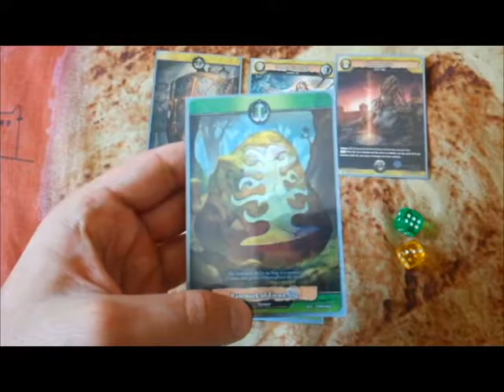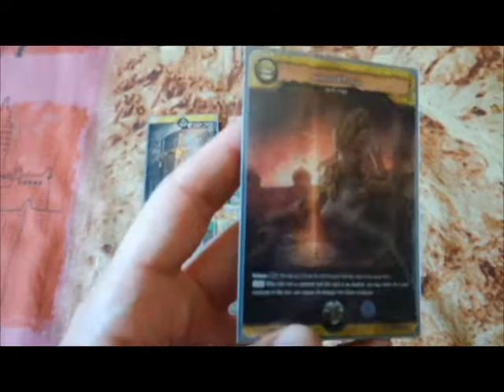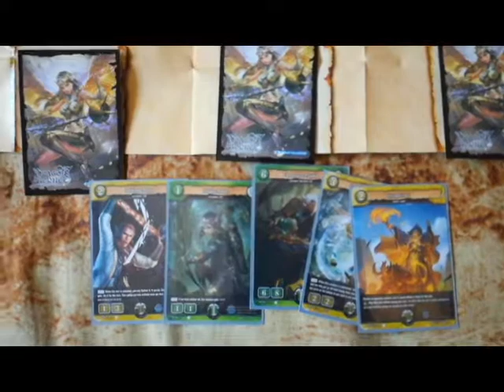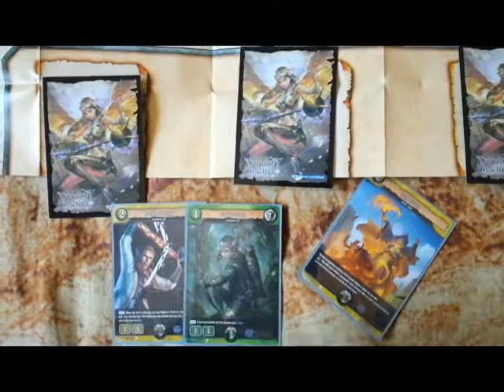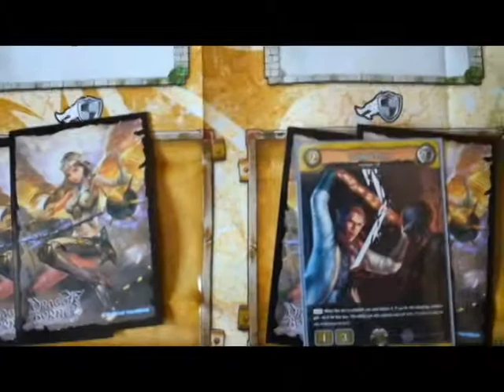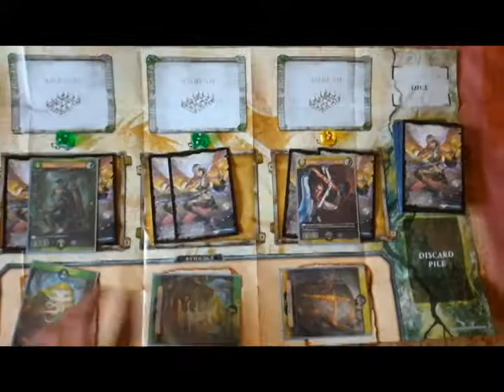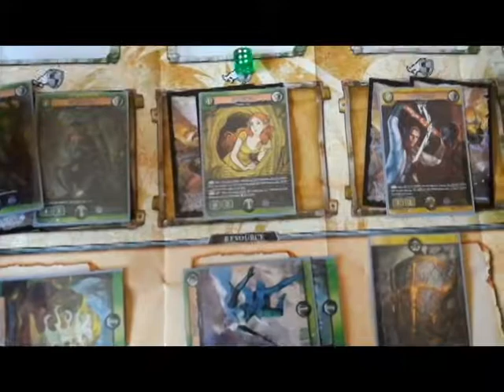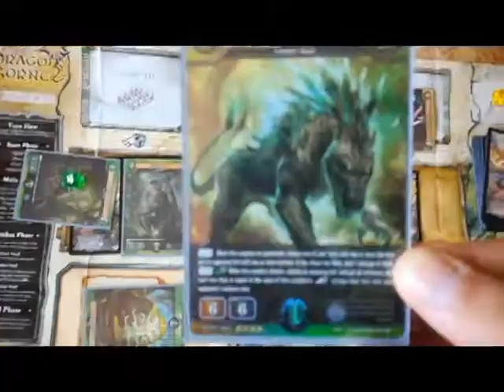A Quoi On Joue #23 Dragoborne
Salut mes corbacs !
Voici un nouveau numéro de A Quoi On Joue ?, le numéro 23, dédié à Dragoborne, le dernier né de la firme Bushiroad ! (et qui nous quitte fin 2018)